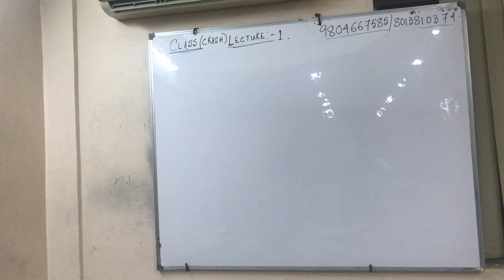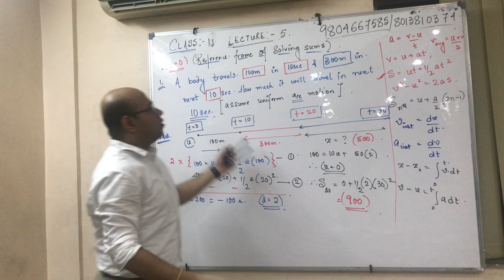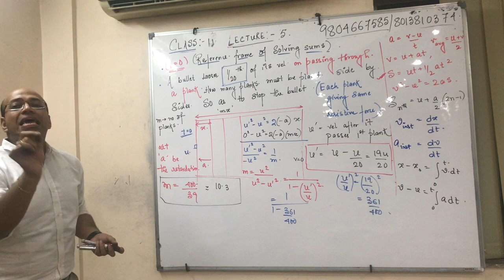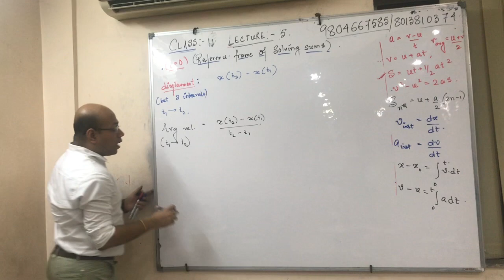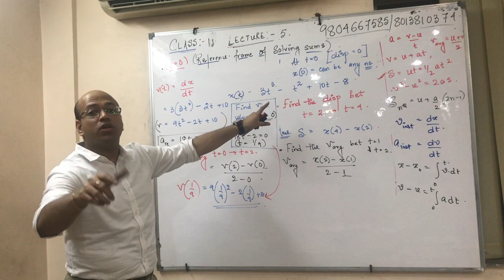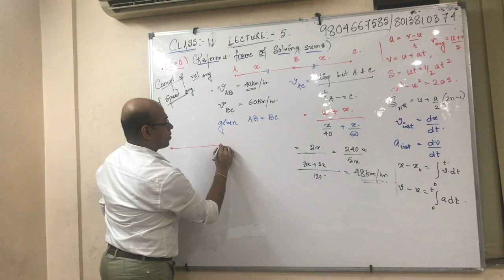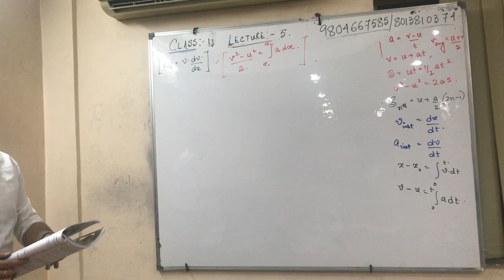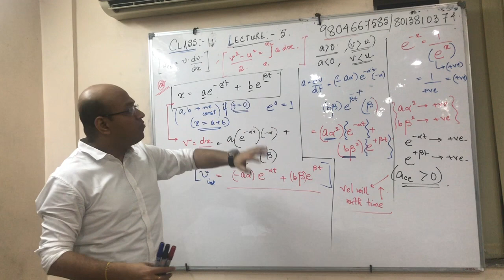JEE MAINS AND NEET LEVEL ( KINEMATICS LECTURE 5)